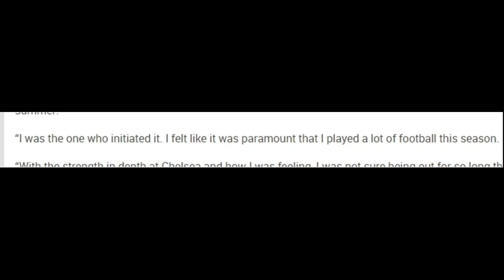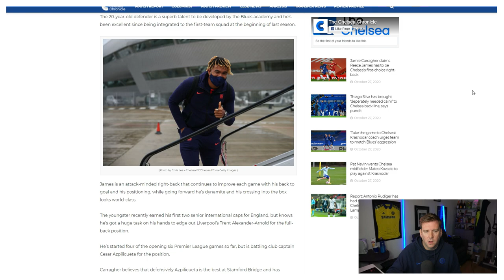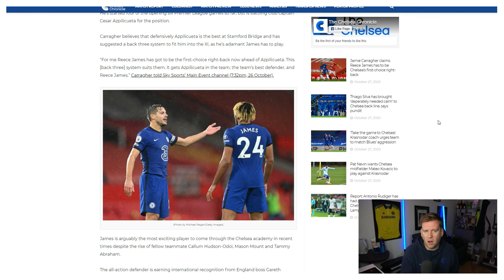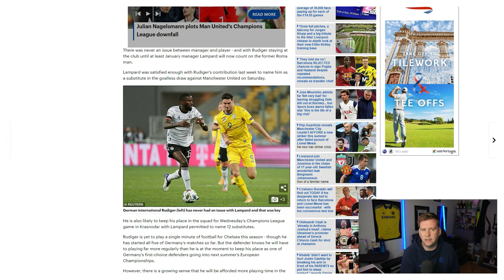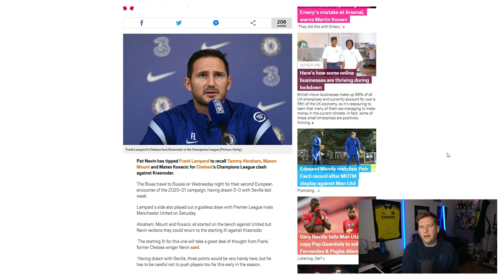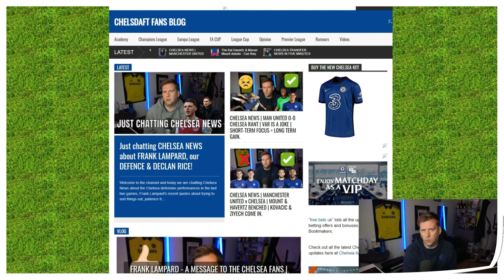CHELSEA NEWS | RLC COMMITTED | JAMES OVER AZPI? | RUDIGER IN FROM THE COLD? | CHANGES IN RUSSIA?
Welcome to the latest Chelsea news in five minutes on the channel and featured is Ruben Loftus-Cheek who confirms he remains 100% committed to Chelsea despite taking a loan move this season at Fulham. Reece James over Cesar Azpilicueta at right-back? That's the opinion of Jamie Carragher on SkySports last night. Toni Rudiger in from the cold after reports that he has met with Frank Lampard to sort out their differences. Changes in Russia with Pat Nevin recommending at last three changes for Krasonodar tomorrow evening.

Let me know what you think of the video and post your comments on the stories reported below!

New to the channel? Here's what I do

As Chelsea fans, we are looking for Chelsea news today, looking for Chelsea news now, or Chelsea transfer news today, and Chelsea transfer news now. It's something we do every day and I want to bring you the latest Chelsea news & the latest Chelsea transfer news in my own way.

Chels Daft is an independent channel run by Andy a Chelsea fan who has been supporting the club since 1980! Born and bred a short distance from Chelsea FC he started a blog in 2009 and decided to try his luck on YouTube. The response has been extraordinary. The content featured on the channel is focused on Chelsea news and Chelsea transfer news but there also additional Chelsea videos that go into much more detail asking questions to you the viewer about the club we all adore - Chelsea Football Club - Chelsea FC.

Please take a look around the channel using some of the playlists linked above with the main one being focused on Chelsea news & Chelsea transfer news.